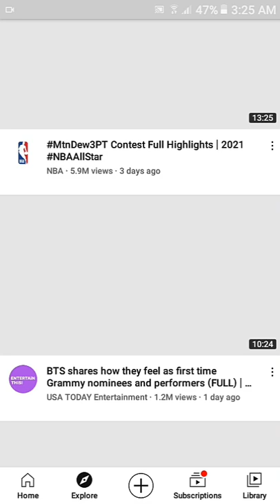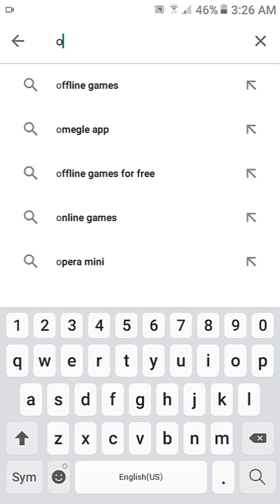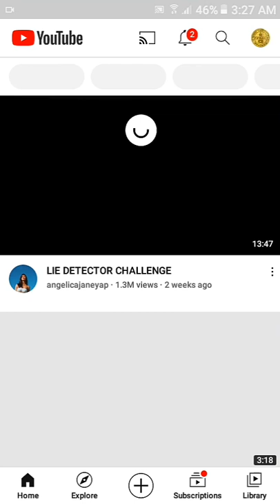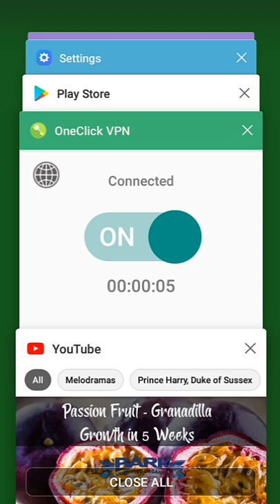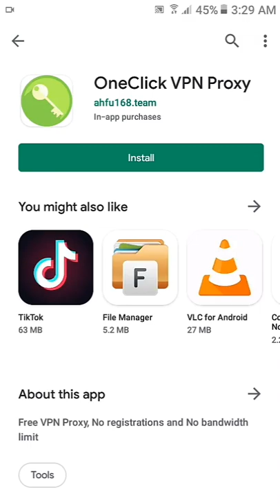How to fix youtube thumbnail not showing |EASIEST WAY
why my YouTube thumbnail isn't showing
YouTube thumbnail